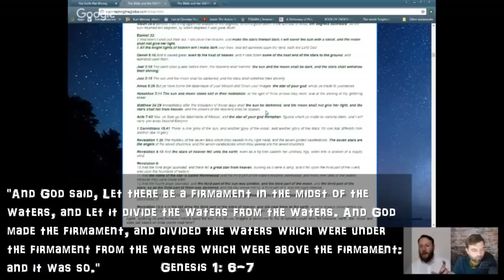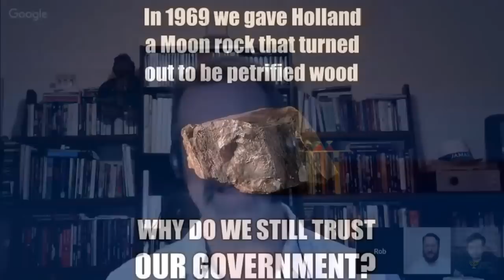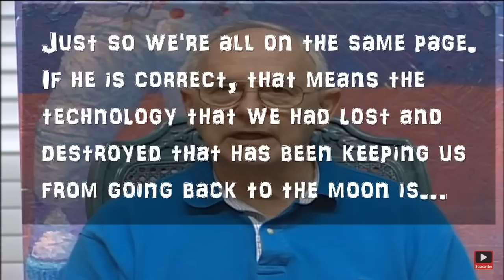Nephilim NASA Flat Earth and the Bible The Hard Truth(mirror)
A big thank you to Adam, Justin, and Rob, and to The Potters Clay channel for putting this together.